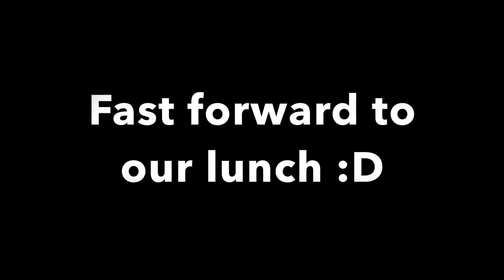Taking the Train for Lunch and Getting a Haircut! (vlog 63)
✦ Taking the train AND I got a haircut! :D
✦ MORE BELOW!

Vlog 63 | November 5, 2015

Hey!! You've made it this far down so why don't you show some love and give this video a GIANT thumbs up!